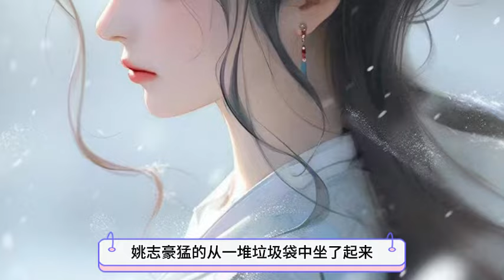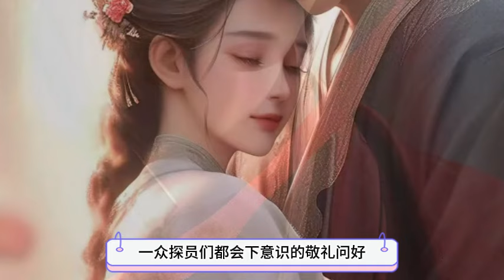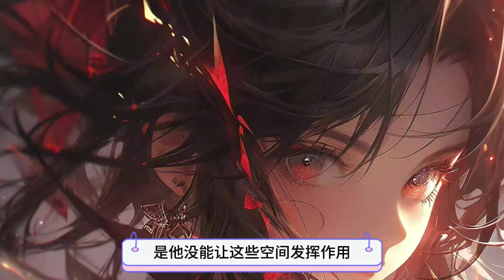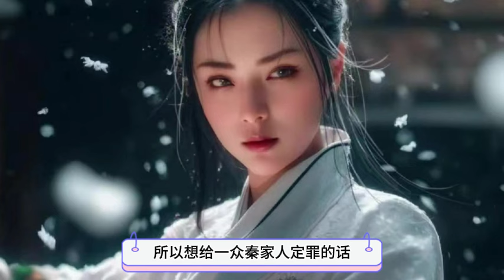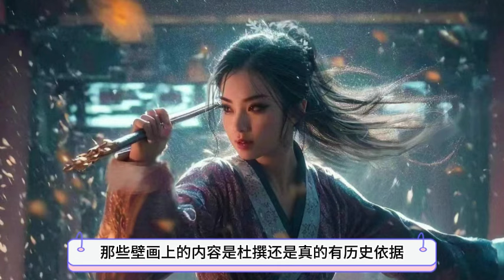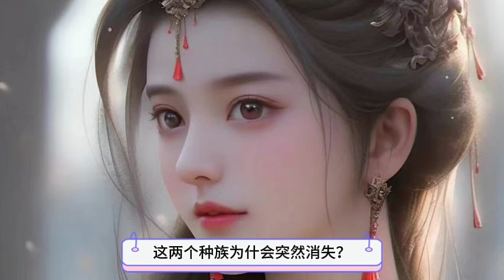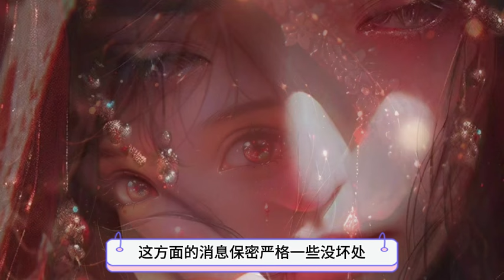林默《史上最強禦獸師：開局契約龍之始祖燭龍》766~775集\ 穿越到全民禦獸的世界，林默開局覺醒天賦【神級禦獸空間】。其他禦獸師的禦獸空間，只是一個供寵獸休息的地方。而林默的禦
御兽时代，我开局神级天赋645 林默 全民御兽时代，我有一片神级御兽空间 穿越到全民禦獸的世界，林默開局覺醒天賦【神級禦獸空間】。
　　其他禦獸師的禦獸空間，只是一個供寵獸休息的地方。
　　而林默的禦獸空間，卻有諸多的特殊屬性。